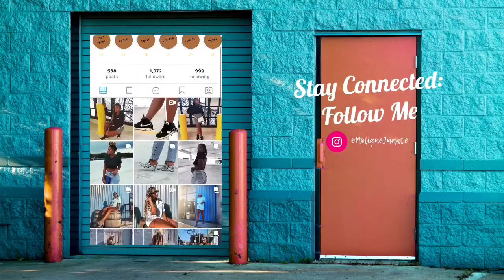How to create BOMB photos for IG |Behind the scenes | using iPhone XR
Hey Queens!!! Let me take you behind the scenes of me creating content for my IG using my iPhone XR. The photos turned out amazing